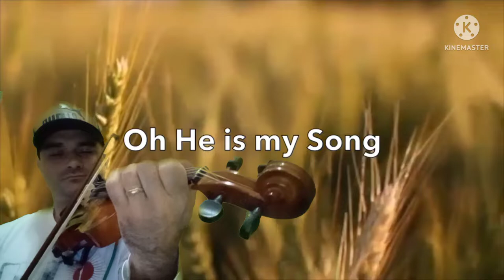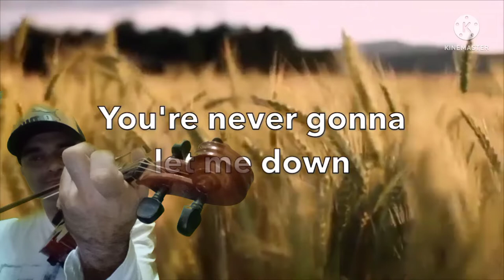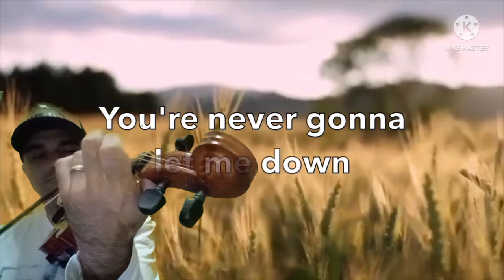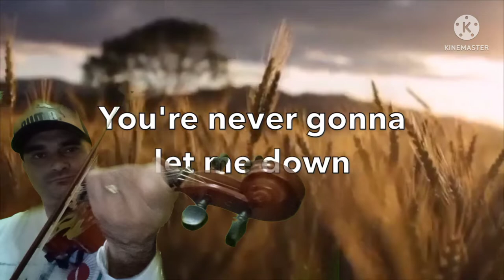King of my heart ( Bethel Music ) - violin cover